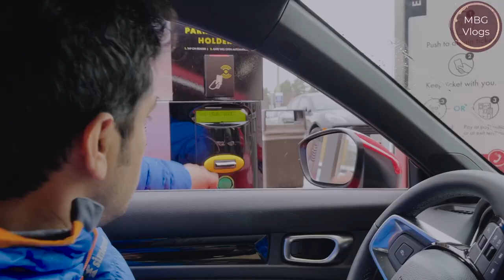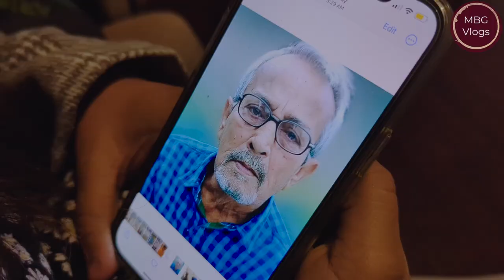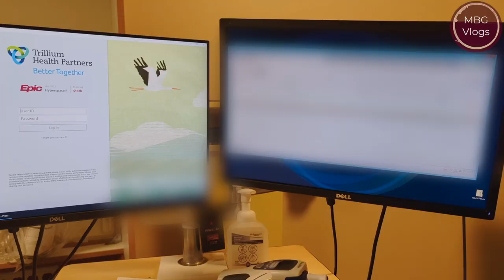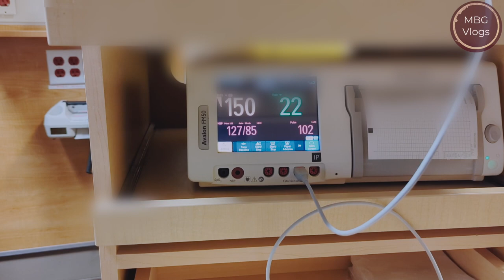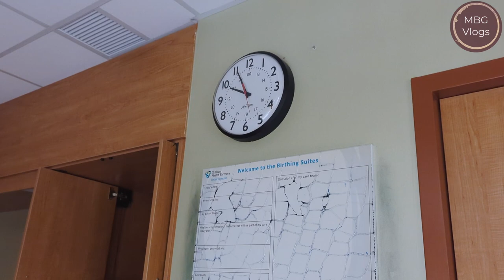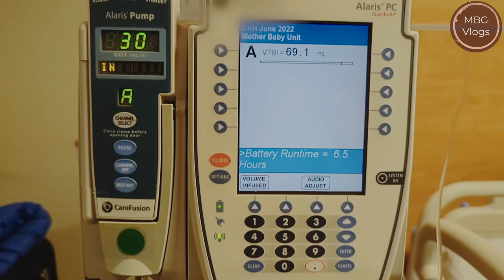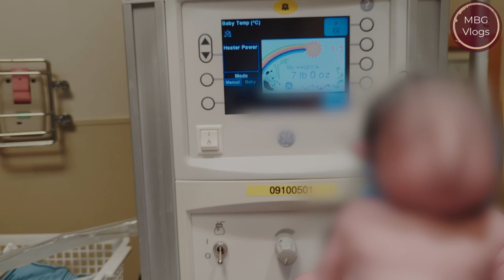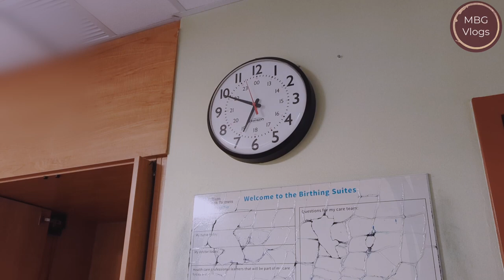Birth Vlog || Labour & Delivery Of Our First Baby || কানাডাতে আমাদের প্রথম বেবি হওয়ার অভিজ্ঞতা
Hi Everyone,